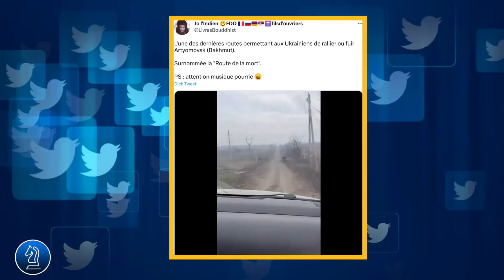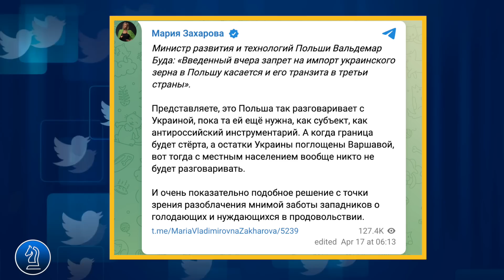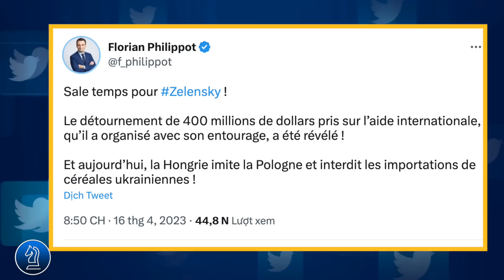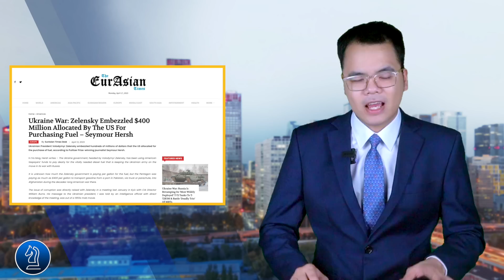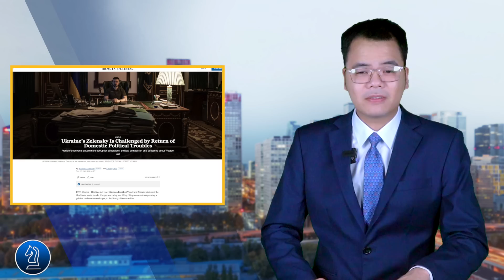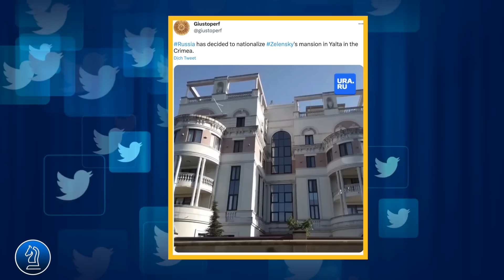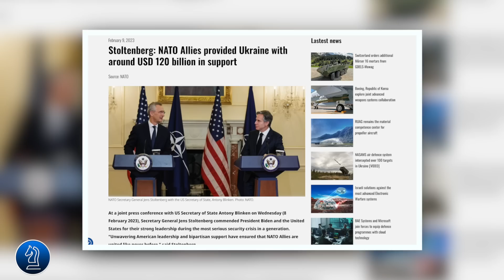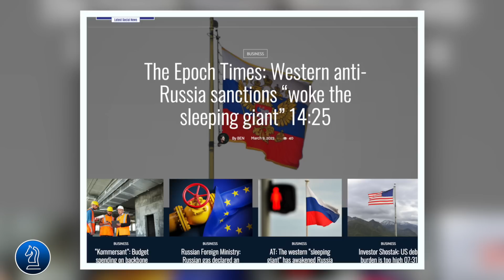Bước đường cùng cho Zelensky đã được ấn định || Bàn Cờ Thế Sự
Bước đường cùng cho Zelensky đã được ấn định
Bộ Quốc phòng Nga cuối ngày hôm qua 16/4 cho biết, các đội tấn công của Wagner đã giải phóng hai phần tư khu vực phía tây bắc và đông nam của Bakhmut. Trước đó một ngày, bộ này tuyên bố đã chiếm được thêm hai quận của thành phố này.